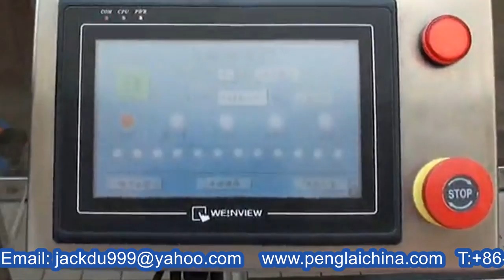youtube video #-Fu5WV2gHwo